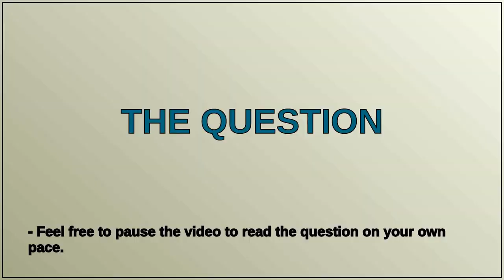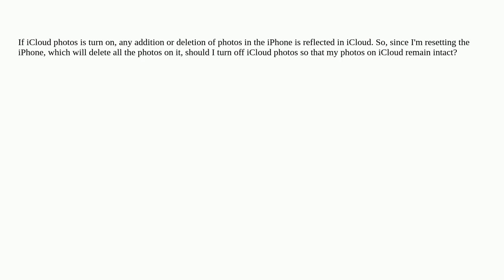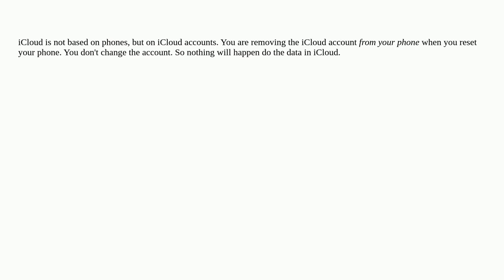Should I turn iCloud Photos off before resetting iPhone?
A special thanks goes out to the community

  icloud iphone photos.app